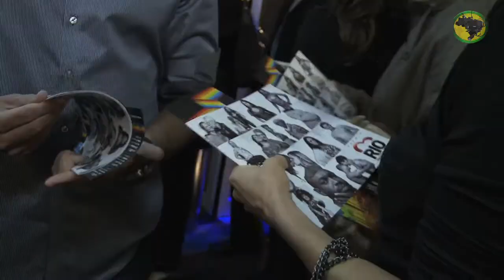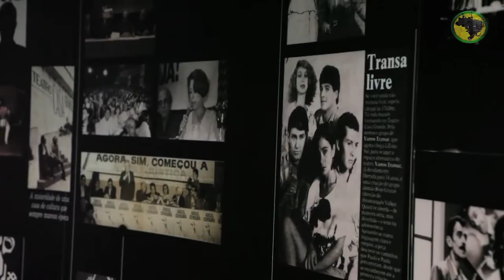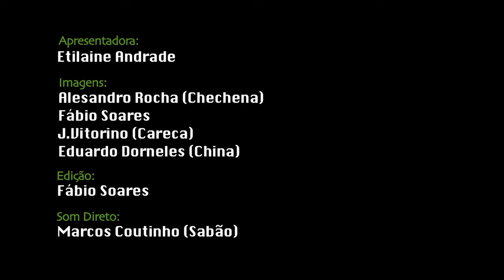1º PRÊMIO RIO SEM PRECONCEITO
Nossa equipe de vídeo cobriu o 1º Prêmio Rio Sem Preconceito, que aconteceu no dia 28 de junho no Teatro Oi Casagrande lotado, no Leblon, zona sul da cidade. O evento comemorou a diversidade e o respeito e premiou pessoas que lutam contra o preconceito e a discriminação: sexual, de gênero, contra pessoas portadoras de necessidades especiais, acima do peso ou fora dos padrões de beleza impostos pela sociedade, de idade, racial, religioso, entre outros. José Junior, coordenador executivo do AfroReggae, foi um dos premiados por sua luta contra a exclusão e o preconceito e pelos 18 anos do GCAR com sua expertise social. Foi uma noite linda e a mídia, que compareceu em peso, também retratou essa data, que ficará como um marco na cidade maravilhosa. Confira como foi,